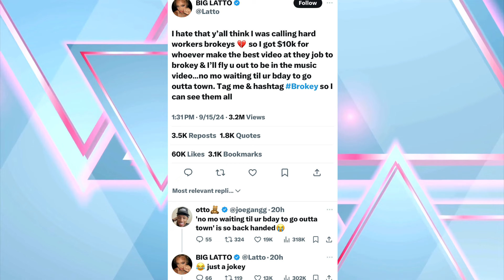Latto DRAGS Ice Spice, Calling Her the EVIL & UGLY Knockoff Version of Her! Cardi In The Gym 1 Week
Latto DRAGS Ice Spice, Calling Her the EVIL & UGLY Knockoff Version of Her! Cardi In The Gym 1 Week After Giving Birth